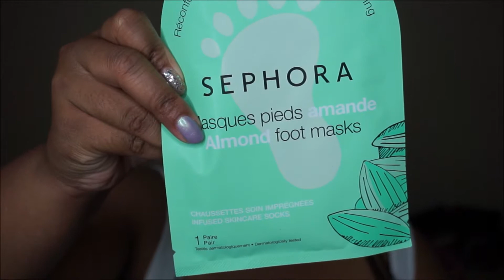Haul // Sephora Goodies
Hey loves, I'm back with my first Sephora Haul using the NEW VIB Rouge gift card. Come check out the goodies that I picked up and can't wait to share with you.

•○●° Products Mentioned °●○•
• Natasha Denona Mini Lila Palette
• Fenty Beauty Vivid Liquid Eyeliner Set in Bae Watch
• Sephora Collection Foot Masks in Lavender and Almond
• Morphe Brushes in M433, M441 and M510

☆ FTC - Items featured in this video were purchased with my own money or received as gifts for my own personal use. Items marked with [*] were received as gratis from work. Or they were sent to me complimentary for review, which will be stated in the above video. All thoughts of are my own and will continue to be honest.